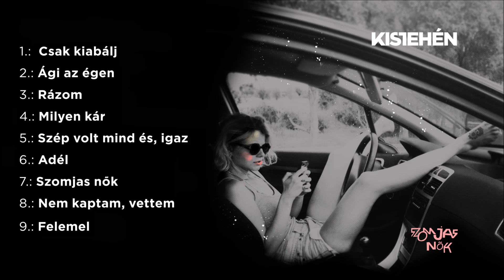KiSTeHéN - Szomjas nők (full album - 2014)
A Kistehén zenekar 2014-ben megjelent Szomjas nők című albumának teljes hanganyaga.

Dallista:
  1. Csak kiabálj  (0:00 - )
  2. Ági az égen  (4:38 - )
  3. Rázom  (9:12 - )
  4. Milyen kár  (14:27 - )
  5. Szép volt mind, és igaz  (18:13 - )
  6. Adél  (22:20 - )
  7. Szomjas nők  (26:01 - )
  8. Nem kaptam, vettem  (30:04  - )
  9. Felemel  (35:51 - )

Kistehén zenekar:

Kollár-Klemencz László - ének, gitár, billentyűk, vokál
Bujdosó János - ének, gitár, mandolin, buzuki, vokál
Vajdovich Árpád - basszusgitár, vokál
Jancsovics Máté - dob

Zene és szöveg: Kollár-Klemencz László

Keverés és mastering: Schram Dávid
Dobfelvételek: Bánházi Gábor
Borítóterv: Hoffmann Tamás Boldi
Producer: Kollár-Klemencz László és a Kistehén zenekar

Az albumot kiadja a Drum & Monkey Kft.